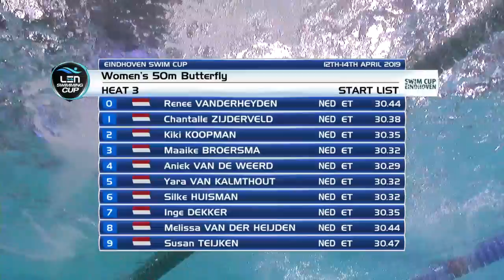#1-3 - Women 50 m Butterfly - Swim Cup Eindhoven 2019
Swim Cup Eindhoven 2019 - #1-3 - Women 50 m Butterfly